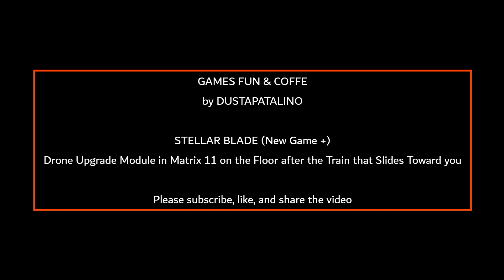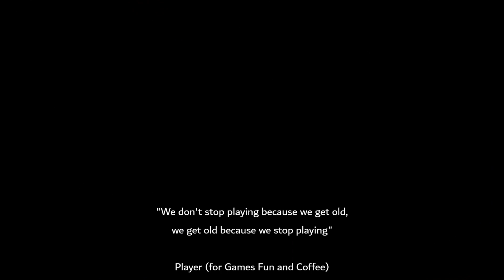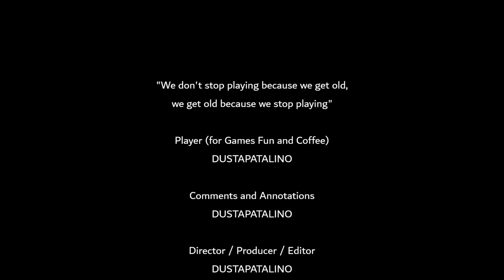Stellar Blade Upgrade Module in Matrix 11 After the Train that Slides Toward You